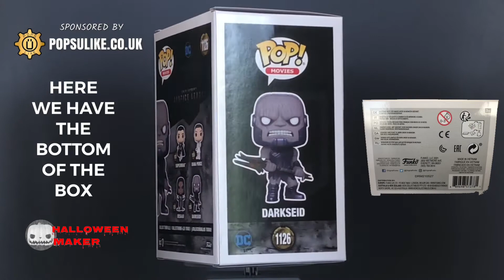Darkseid In Armour Metallic Funko Pop Vinyl Dc Zack Snyders Justice League Special Edition Exclusive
Today we are looking at The Darkseid In Armour Metallic Special Edition Exclusive Funko Pop Vinyl From The Zack Snyders Justice League Collection.